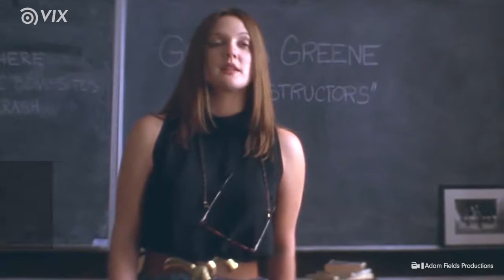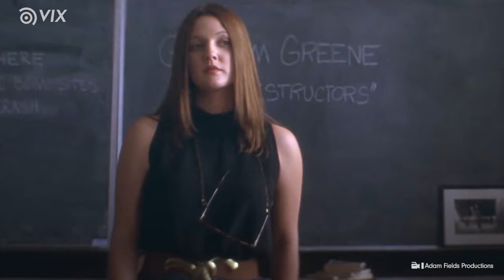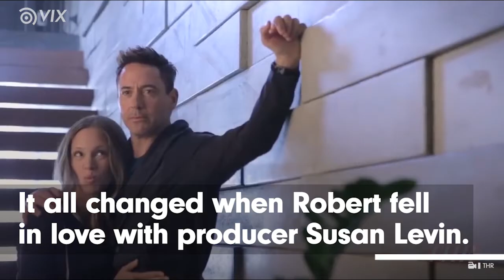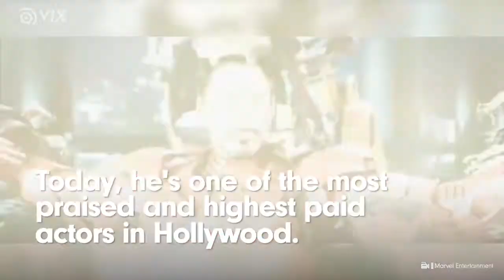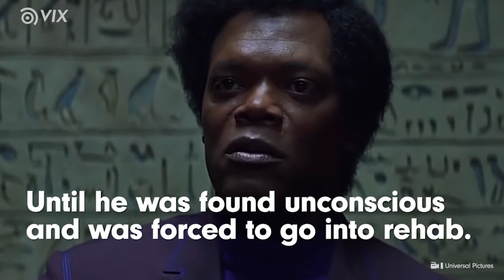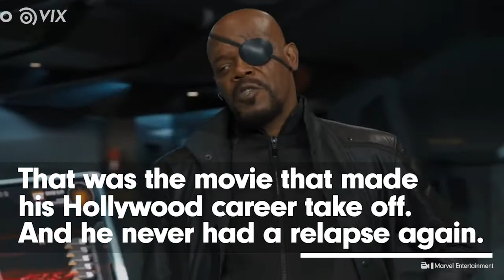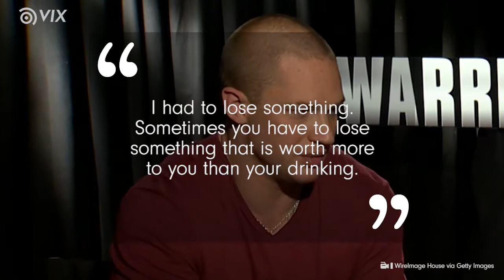Successful Celebrities that Overcame Addiction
Overcoming addiction is extremely difficult, but these celebs got past their hard times!